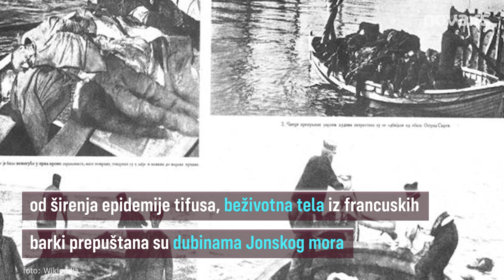Plava grobnica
“Plavu grobnicu”, svedočanstvo o stradanju srpskih ratnika,objavio je Milutin Bojić, u Solunu, u zbirci “Pesme bola i ponosa”.